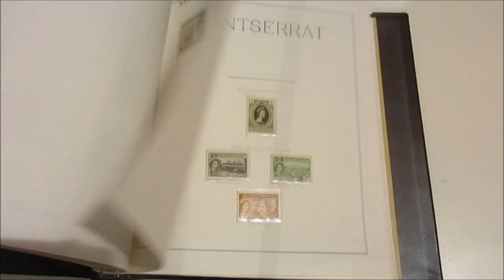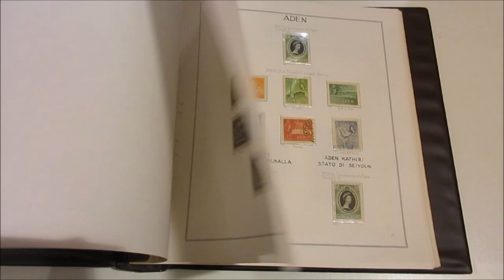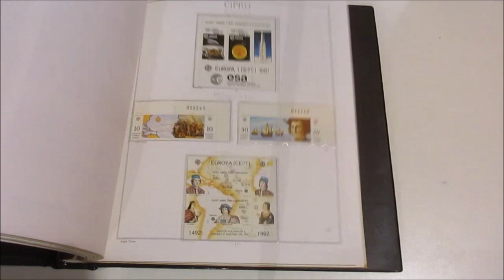Asta 45 - Lotto 784 - Colonie Inglesi - Commonwealth - 1885/1970 circa. Collezione di Francobolli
Colonie Inglesi - Commonwealth - 1885/1970 circa. Africa, America, Asia, Europa, Oceania, collezioni di francobolli nuovi e usati del periodo di varie nazioni, in fogli d'album con taschine auto costruiti in 5 cartelle Marini tipo 'Coccodrillo'. Insieme ben curato, senza pretese, con presenza di quasi tutte le colonie, molto interessante.